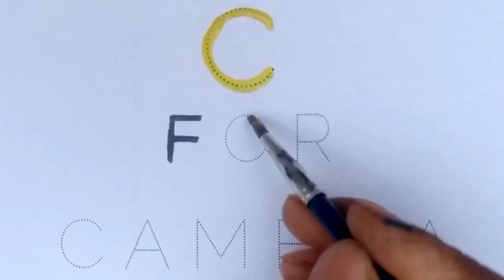a for apple b for ball | abcd rhymes | abc learning for toddlers | alphabets | coloring | abc song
Your query:

abc 123
color song
123 song
numbers song
abcd
abc song
abc
abcd abcd
a se anar
colour
colours name